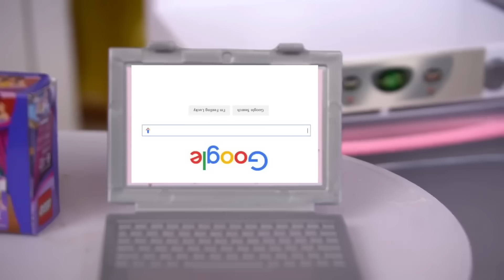Barbie & Ken Doll Family Preschool & Drive Thru Adventures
In today's video, you'll follow along as the Barbie Kids embark on a fun-filled day full of educational experiences and delicious treats! At the beginning of the day, Toddler Gracie heads to her school's petting zoo, where she gets up close and personal with cute bunnies and friendly gerbils. Watch as Gracie learns all about petting zoo safety and has a blast interacting with these furry friends!

After her petting zoo adventure, Dad arrives to pick Gracie up from school, and they have a special surprise for big brother Carl! Carl aced his test, so the family decided it's time for a well-deserved treat. The excitement continues as the family heads to the fast-food drive-thru restaurant for a yummy meal. You'll get to see all your favorite Barbie & Ken characters ordering their favorite treats and enjoying quality family time together.

Bonus Episode* Join the Barbie & Ken Kids, Gracie and Carl, as they embark on a thrilling adventure of meeting their new babysitter for the very first time!